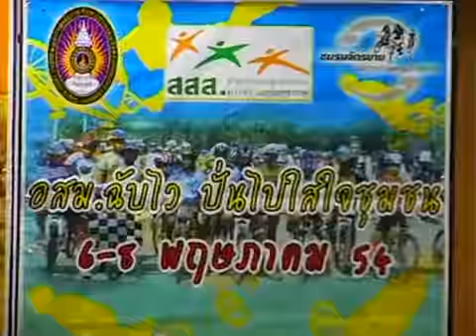จักรยาน อสม.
ค่ายอาสาสมัครอาสาธารณสุขประจำหมู่บ้าน จักรยาน อสม. ปั่นไกลอีกนิด ชีวิตมีชีวา
     ชมรมจักรยานเพื่อสุขภาพแห่งประเทศไทยร่วมกับ ราชภัฏจอมบึงราชบุรี จัดเข้าค่าย อสม. หรือ อาสาสาธารณสุขประจำหมู่บ้าน โดยมีนายแพทย์ชัยณรงค์ สมชาติ พร้อมทั้งอาจารย์แชล่ม บุญลุ่ม ราชภัฏจอมบึงราชบุรี ร่วมมือในการให้ความรู้ความสำคัญ ในการปั่นจักรบายเพื่อสุขภาพและสังคมส่วนรวม